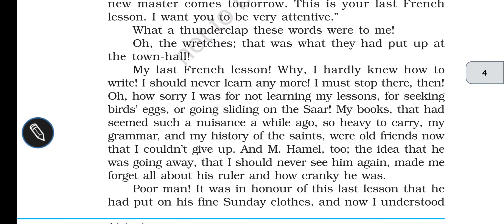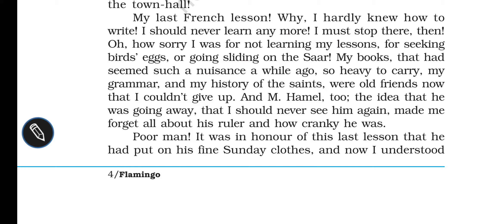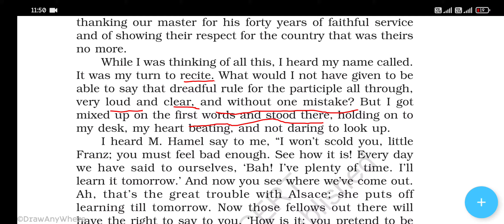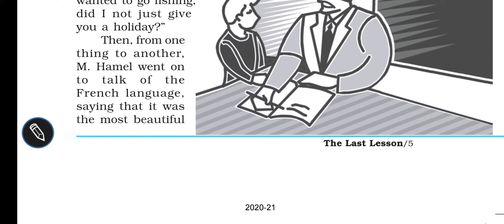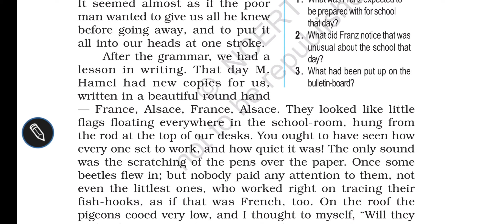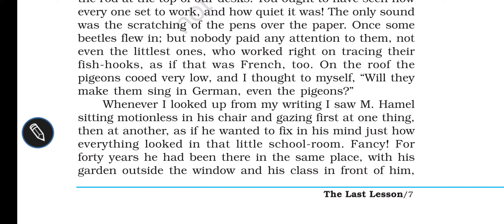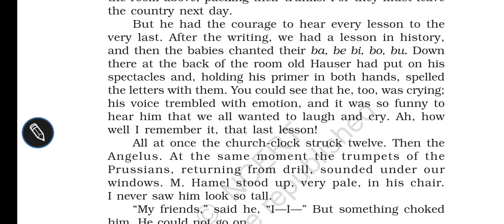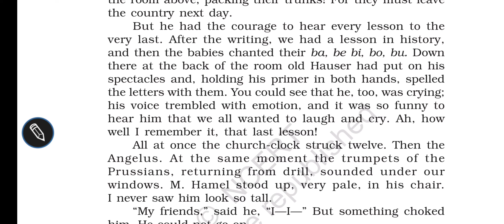The last lesson ( flemingo book) chapter 1 | Ncert English | class 12 ,meaning explation in hindi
# chapter1st

explanation in east language